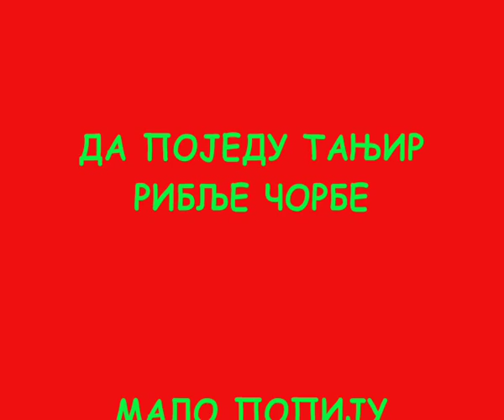MEDVEDJANAC VIDOV DAN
DRUŽENJE  MEDVEDJANACA NA OBALI  ZAPADNE MORAVE